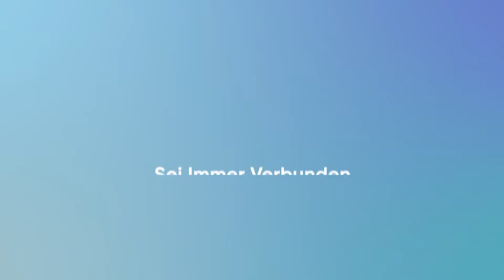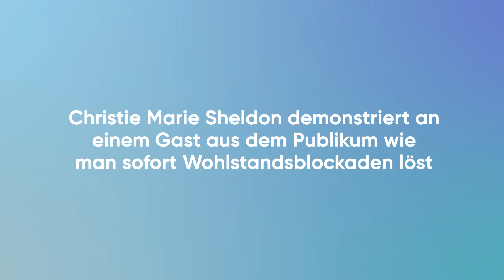5 Schritte zum deinen Block zum Wohlstand zu entfernen | Christie Marie Sheldon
Wirst du von Überflussblöcken zurückgehalten? In diesem Video zeigt Christie Marie Sheldon die 5 einfachen Schritte, um deine Wohlstandsblöcke zu beseitigen, und sie demonstriert dies sogar an einem Freiwilligen.

Melde dich für Mindvalley's kostenlose Masterclass an, um mehr beeindruckende, selbsterweckende Weisheiten zu erhalten und mit uns auf eine Reise der persönlichen Entwicklung zu gehen.